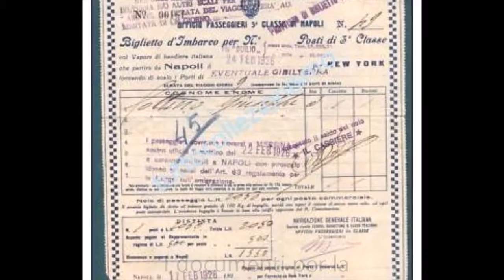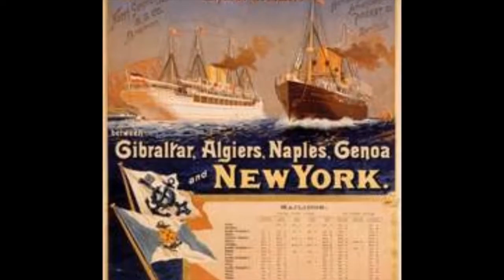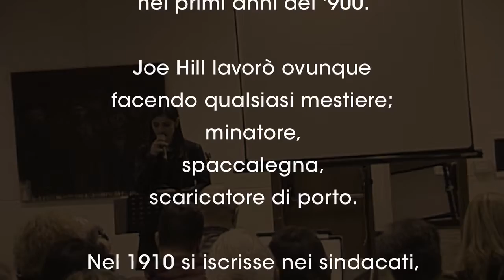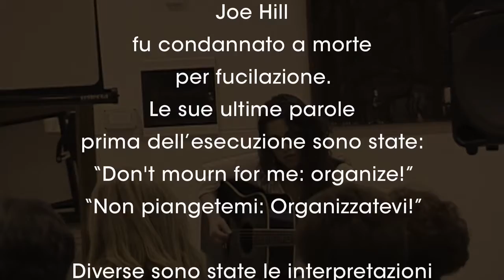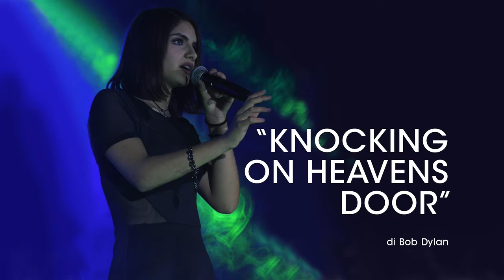EMIGRANTES - Joe Hill - Violeta Parra - Bob Dylan - Bruce Springsteen - John Lennon - Bruno Zoppetti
Serata organizzata da Agorà di Sovere, dedicata ai nostri emigrati, con video, interviste e musica, nella cornice della mostra pittorica "Delle mani, i calli" di Bruno Zoppetti. Un’esposizione che racconta la storia degli emigranti di Sovere e la vita nelle miniere all’estero. Una serie di dipinti che
ritraggono la vita nei tunnel e la storia di  Joe Hill. Un emigrante scandinavo che divenuto cantautore sindacalista in America
venne fatto ammazzare dai proprietari delle miniere. Molti cantanti nel tempo gli dedicarono una canzone: Bob Dylan, John
Lennon, Bruce Springsteen, Mercedes Sousa, Joan Beaz, ecco perchè molti quadri li raffiguravano all’interno di questa storia.
Bella esperienza e bella serata con un pubblico attento. Grazie ad Agorà nella persona di Alessandro Zanni che ha creduto in me. Grazie ad Alessia che mi ha accompagnato con la chitarra nella prima canzone di Joe Hill.

00:01 Introduzione
03:15 JOE HILL
06:19 GRACIAS A LA VIDA di Violeta Parra
11:24 KNOCKING ON HEAVENS DOOR di Bob Dylan
14:27 DANCING IN THE DARK di Bruce Sprengsteen
18:13 IMAGINE di John Lennon
21:17 Bruno Zoppetti Pittore